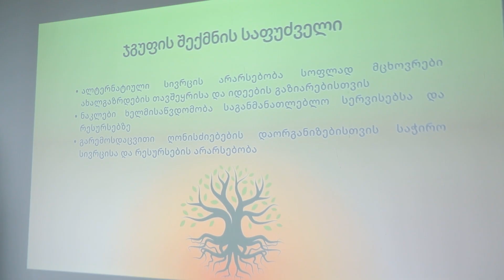დილიკურში სათემო ცენტრი ამოქმედდა